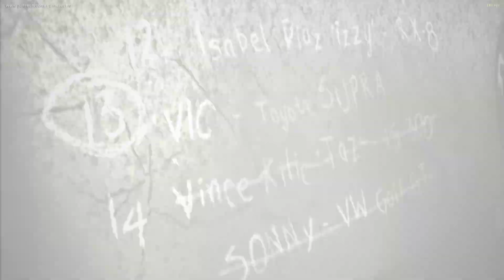Update v1.1 | NFS MOST WANTED - UNBOUND MOD 2023 | Story Part 2 & Taz Rival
Music
Dynamic Trap Sport Dubstep | Louder by Alex-Productions |

Credits
NFSMW Extra Options by ExOpts Team
Widescreen Fixes Pack by ThirteenAG
NFSMW Front-End Shadows [v2.1] by Aero_
NFSMW HD Fonts by BadassBaboon & Aero
NFS HD Reflections by Aero_
NFSMW HUD Adapter by nlgzrgn
NFSMW Unlimiter by nlgxzef
[NFS] Custom HUD by ARCHIE
Xbox 360 Stuff Pack [v 2.4 Beta] by A bunch of people
MWFixes by GrimMaple
Eurostile LT by XGAMER
Redux by KryZeePlays​